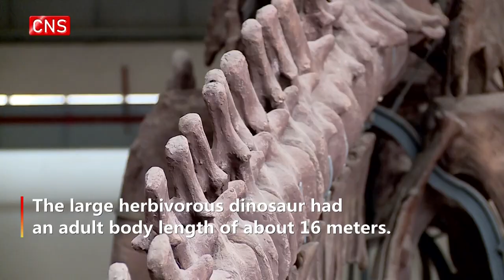New dinosaur species discovered in Chongqing Municipality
(ECNS)--Fossil specimens recovered from the Middle Jurassic Lower Member of the Shaximiao Formation Yunyang County, Chongqing Municipality in 2017 have been assigned to a new species of Omeisaurus based on morphological and comparative study.